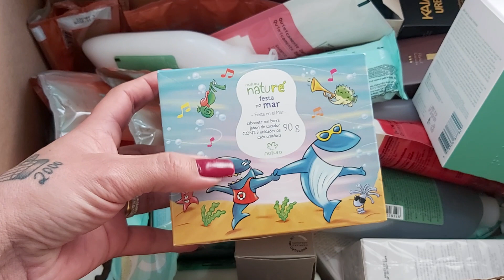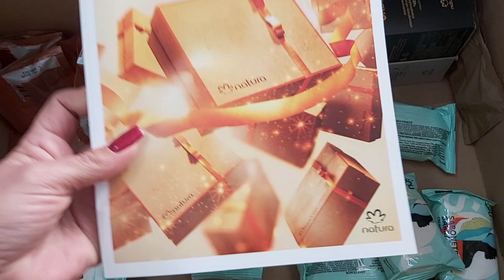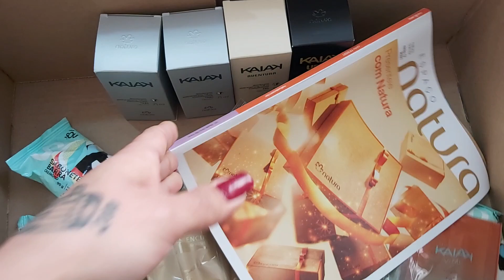PEDIDO NATURA CICLO 15/2021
CUPOM NATURA: PRIMAVERA
TENHA 20%OFF ATÉ 30/09

CUPOM AVON: BV15CONECTA
TENHA 15%OFF